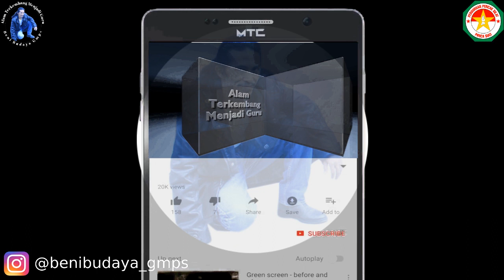ini Pesan Cinta Dari Saya Tentang Pengetahuan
Deddy Corbuzier, ini Pesan Cinta Dari Saya Tentang Pengetahuan.
Video Podcast ini saya buat dan saya ambil dari Video Siaran Langsung saya di Facebook pada 5 Agustus 2016 dan saya rasa isinya layak untuk kita jadikan renungan ketika kita berbicara tentang Pengetahuan.

Video Podcast ini saya buat sekedar mencoba melihat sisi yang lain dari Pengetahuan apapun dan agar kita adil melihat hal apapun dalam setiap kejadian.
Mohon maaf, di video saya salah menuliskan nama Deddy Corbuzier

Video ini terinspirasi dari Videonya Deddy Corbuzier yang berjudul, "Anjrit, Tukang Tipu"